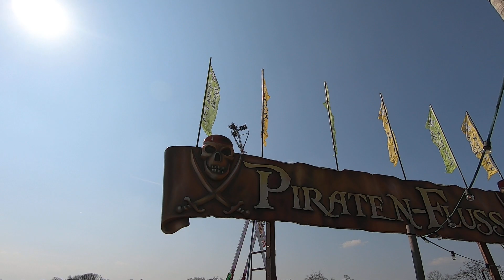Piratenfluss - Heitmann/Schneider (ONRIDE/POV)Video Palmkirmes Recklinghausen 2019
Fahrpreis:4,50€